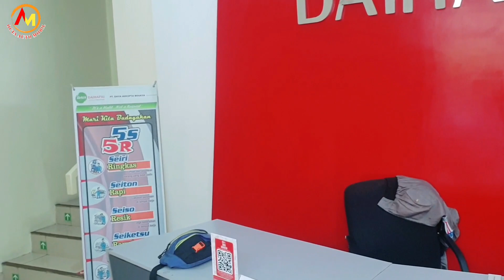No Hoax !! Semua serba 4 juta aja mobil baru Daihatsu di DAYA DAIHATSU.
PROMO RAJA  DAIHATSU JABODETABEK

Dapatkan Promo menarik Dan Promo terbaik hanya :

Hanya di RajaDaihatsu.ID 🥳🥳

Waktu nya dapat harga bagus & hitungan bagus

* (proses lising di bantu APPROVED!)*

DATA DI BANTU APPROVED
📋Note : Simulasi Kredit Bisa Disesuaikan
DATA PASTI DI BANTU

💸- DP Murah ? Bisa !
🧾- Angsuran Murah ? Bisa !
🏡- Rumah Ngontrak Tapi Gak punya Penjamin ? Bisa !
🧾- BI Checking ? Bisa !

🚘  ALL UNIT 5 JUTA !

🔹 DP 4 JT *khusus yang lihat konten ini
🔹 *Cash/Kredit
🔹 * Tukar Tambah Semua Merk*
🔹 Proses Cepat
🔹 Data Bisa Di Bantu sampai Approve
🔹 JAMINAN AUTO APPROVE
🔹 Bonus Aksesori
🔹 Free Jasa Service